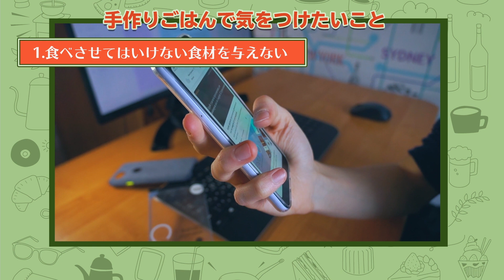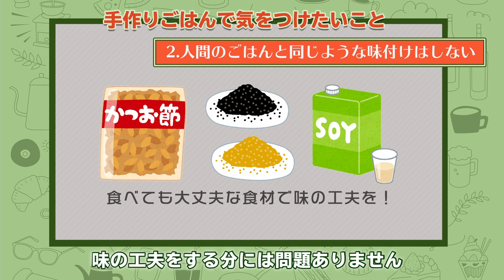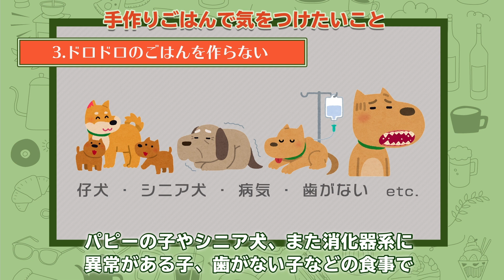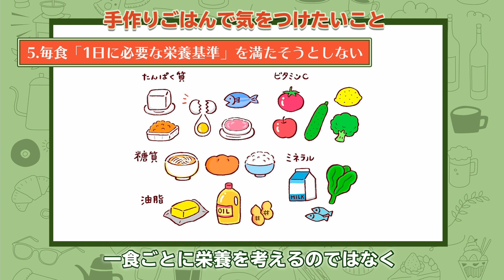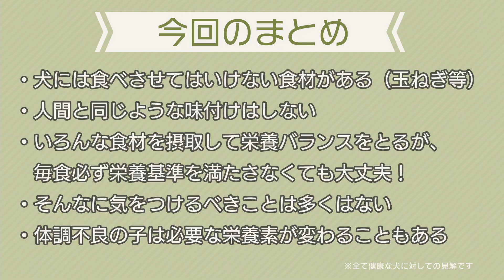【初心者必見】犬の手作りご飯、気をつけたい５つのこと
これから手作りご飯を始めたい方は必見！
手作りごはんを作るときに気をつけたいことを紹介しています。

味付けはしても大丈夫？
なんでも食べさせてOK？
栄養バランスは崩れない？

やってはダメなポイントを押さえておけば、
自信を持って手作りごはんを楽しむことができますよ！

【目次】
00:00 オープニング
00:23 食べさせてはいけない食材を与えない
01:53 フープロでドロドロのご飯を作らない
02:31 毎日同じ内容のごはんを与えない
03:00 毎食栄養バランスを満たそうとしない
04:00 まとめ

【関連動画】
★犬の手作りご飯、ちょっとした疑問にお答えします

【犬ごはんセラピスト ・　ボニコ】

愛犬のホームケア教室主宰。
沖縄県内の専門学校やカルチャースクールで
講師を務めるほか、アニマルヒーラーとしても活動中。

・ペット食育協会®️上級指導士
・IAALP認定ドッグマッサージセラピスト
・IAALP認定ドッグフィットネストレーナー
・ドッグアロママッサージセラピスト
・犬の口内ケアアドバイザー
・アニマルコミュニケーター
・アニマルレイキセラピスト
・カルナレイキセラピスト
・ライタリアンレイキセラピスト

★アニマルライフパートナーズ協会（IAALP）

飼い主さんに役に立つ、愛犬のためのホームケアをお伝えします。
ドッグマッサージと手作りごはん教室　Bonico（ボニコ）

■ペット食育協会認定 入門講座／  ２級／１級講座
　（オンラインでも開催します）
■ドッグマッサージ講座
■犬の歯みがき講座